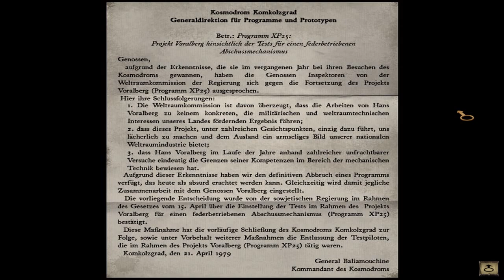Syberia [HD] #020 Eine Dusche für die Schnapsnase ✼Let's Play Syberia✼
Wir spielen "Syberia", ein stimmungsvolles Adventure aus dem Jahre 2002.

Wir erhalten Hinweise auf Hans' Beteiligung am Kosmodrom, finde eine Möglickeit nach Aralbad zu gelangen und verabreichen eine Dusche.
Euch gefällt das Spiel?